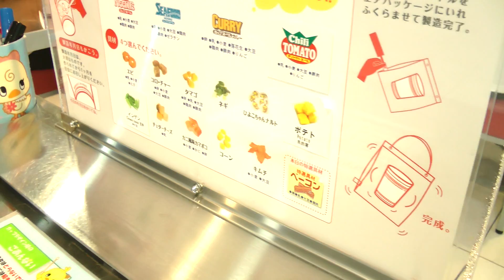Instant Noodle Museum - My design